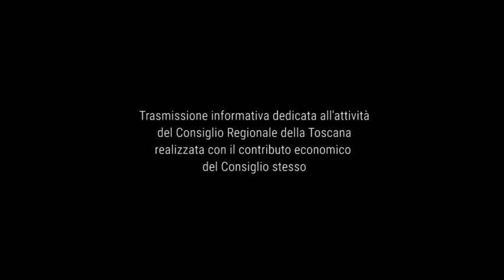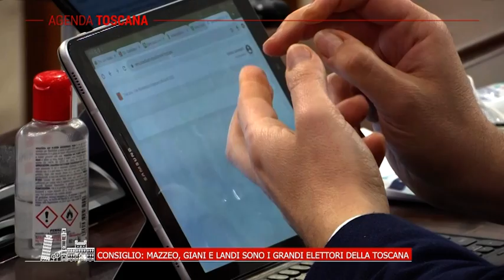TELE IRIDE - Agenda Toscana